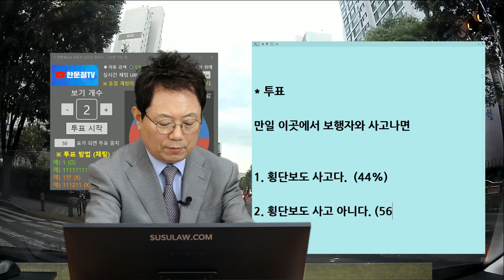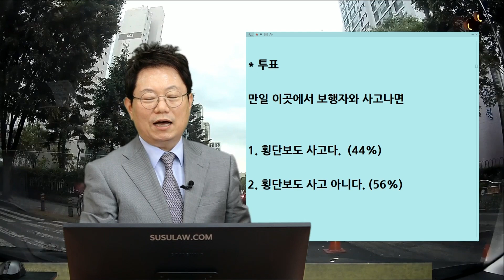11151회. 도로공사때문에 횡단보도가 지워졌습니다. 만일 여기서 사고나면 횡단보도 사고일까요?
b12067, 210602 (수) 오전 생방송, 횡단보도 표시 지워지면 횡단보도가 아니다!?

놀멍놀멍님의 제보,

도로를 재 포장을 위하여 공사중인 곳, 기존 횡단보도 위에 새롭게 아스팔트 덮혀서 횡단보도가 안보임,
 공중에 횡단보도 표지판이 달려있고 황색점멸등이 있음,

* 투표
만일 이곳에서 보행자와 사고나면
1. 횡단보도 사고다. (44%)
2. 횡단보도 사고 아니다. (56%)

횡단보도가 도로공사로 안 보이면 횡단보도 아님,

바닥에 횡단보도 표시 없으면
어디가 횡단보도인지 어떻게 알 수 있을까?

횡단보도는 공중에 그릴 수 없고
길바닥에 그려야 함,